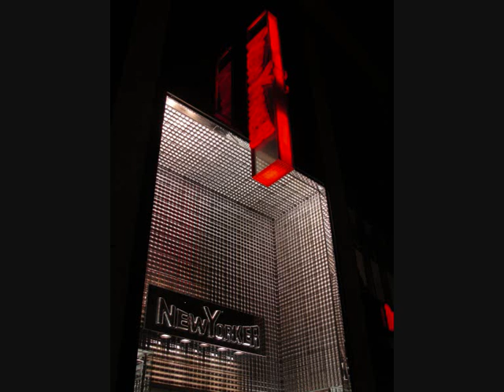Cologne by night.wmv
Köln bei Nacht (Slideshow) im Winter 2010. Vom MediaPark zu den Ringen und schließlich über die Schildergasse zum  "4711" Gebäude.
Cologne by Night at Winter 2010. From the MediaPark to the Hohenzollernring and finally to the "4711" Buildung of the famous Eau de Cologne!